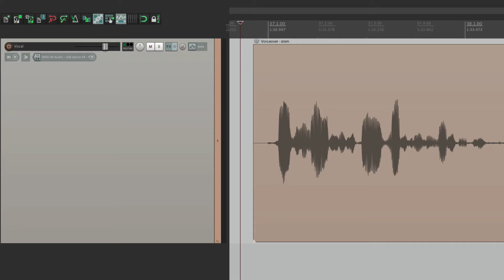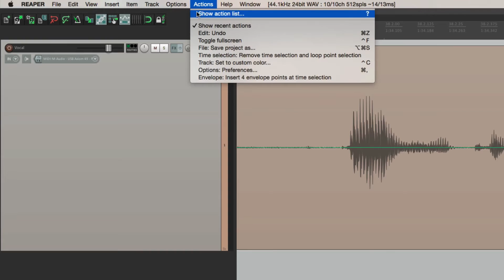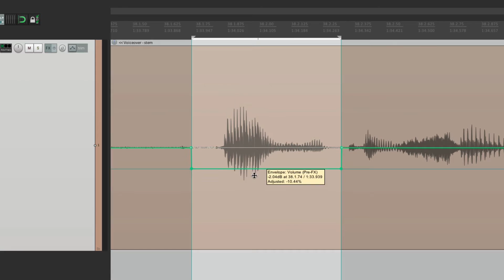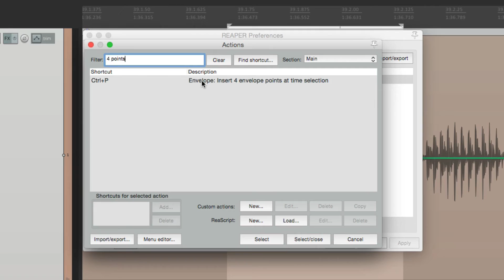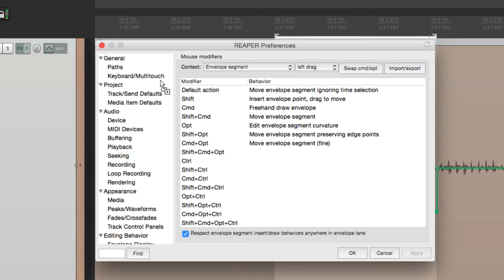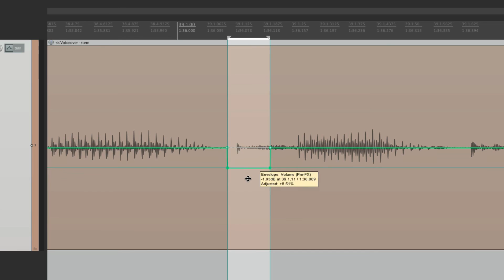4 Point Envelope Action in REAPER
4 Point Envelope Action in REAPER